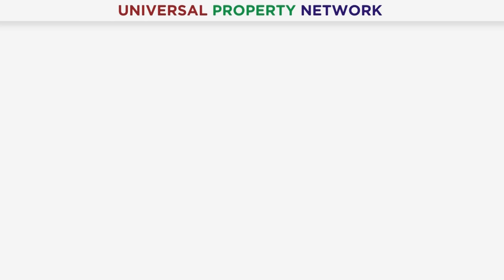Lahore Smart City | 3.5 Marla Plots | Current Situation | Latest Updates | 16 June 2023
The current situation of 3.5 Marla residential plots in Lahore Smart City is witnessing a remarkable surge in demand. The launch of 3.5 Marla plots in the prestigious Harmony Park Block has attracted significant attention from potential buyers. These plots are priced at a total of 1,850,000, with a manageable downpayment of 370,000. Buyers can take advantage of an installment plan spread over 3.5 years, making it convenient for them to own a plot in the city. The market response has been highly positive, with a high level of interest from viewers and potential buyers. Harmony Park Block presents an excellent opportunity for end users looking to invest in Lahore Smart City's thriving real estate market. With its promising location and attractive pricing, this new block is considered a prime choice for property seekers.